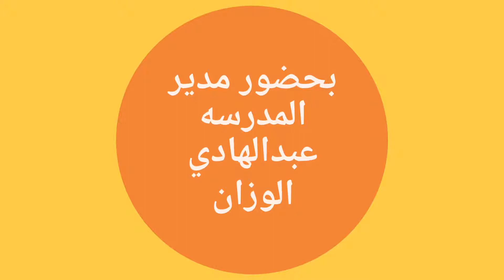مدرسة الغزالي الابتدائيه بنين الكويت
حصه ریاديه لقسم الانجليزي يؤديها الاستاذ معتز
بحضور مدير المدرسه عبدالهادي الوزان
ورئيس القسم ا.احمد اغا
وبعض مدرسين القسم